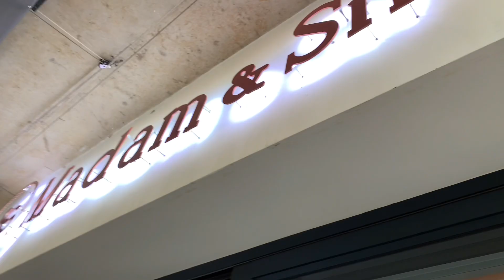weeklyvlog | Lunch Date + mini life update| South African Youtuber